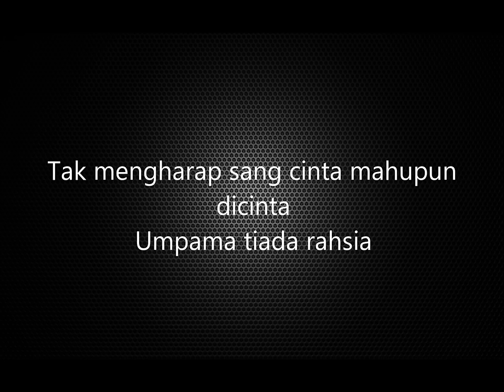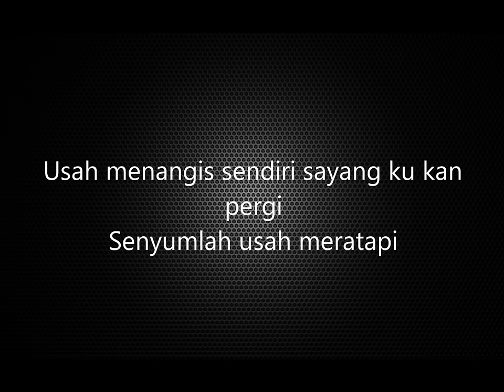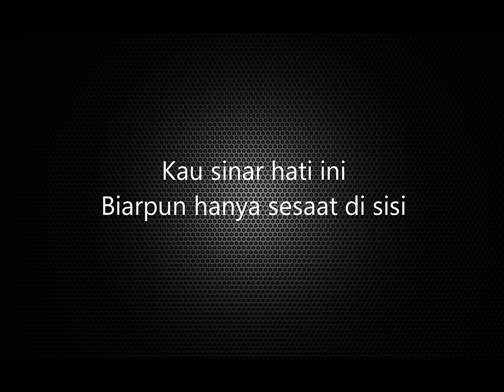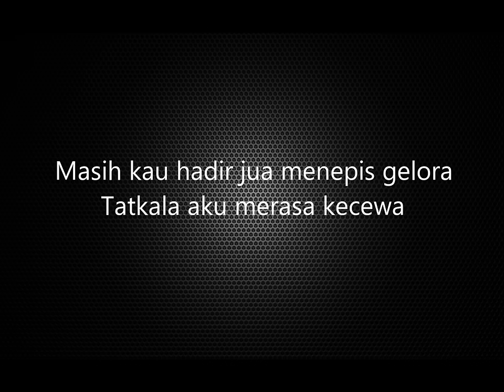Buatku Di Sana (Mafa Ft Ronnie) - Lirik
Buatku Di Sana